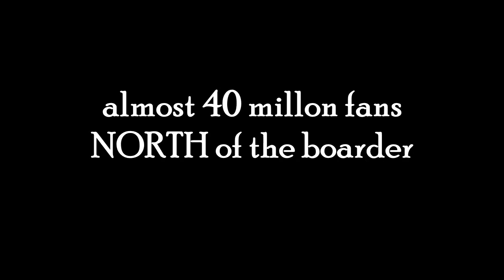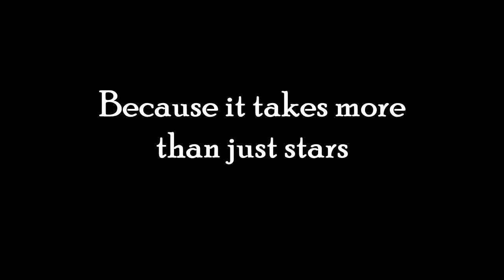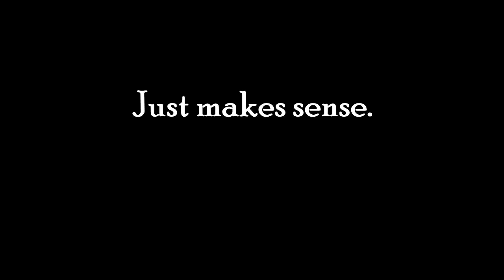KAWA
The missing Blue Jays piece.  Kawa.